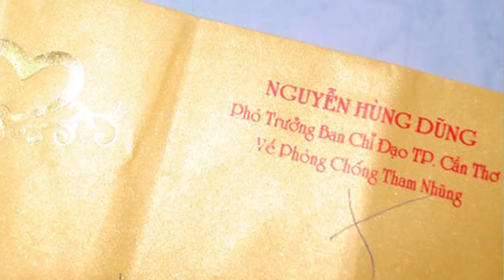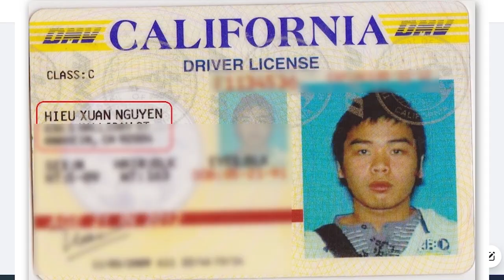“Xé bỏ” chiếc áo màu mè người Cộng Sản, ông Bí thư Nên đã “vả vào mặt” cả đám háo danh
Bí thư Sài Gòn Nguyễn Văn Nên mặc dù là cán bộ cấp cao của đcs VN, nhưng ông lại là người Miền nam, nơi dường như "cởi mở" hơn các cán bộ bảo thủ tại Miền bắc.
Bí thư Nên đã làm gì để thể hiện điều đó?